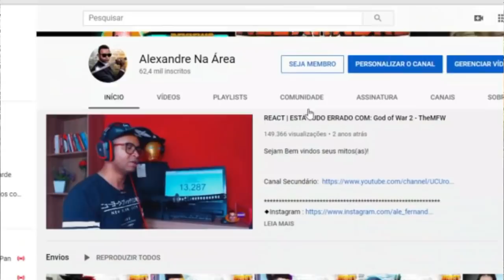REACT | é isso q acontece quando um velho escreve fanfic - Orochinho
Configurações do meu PC:

Processador: fx 8320e
Mobo: Ga970 USB3
GPU: gtx 750 ti 2gb gddr5